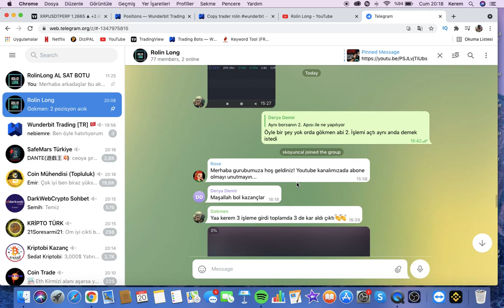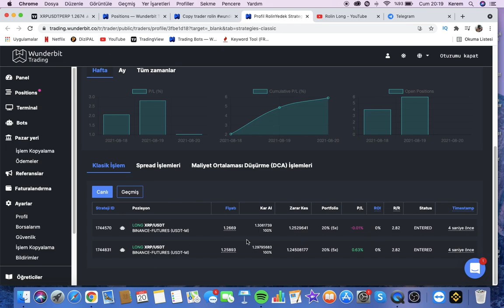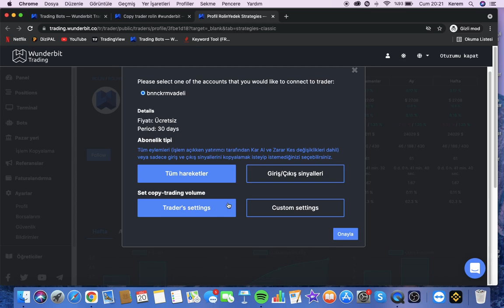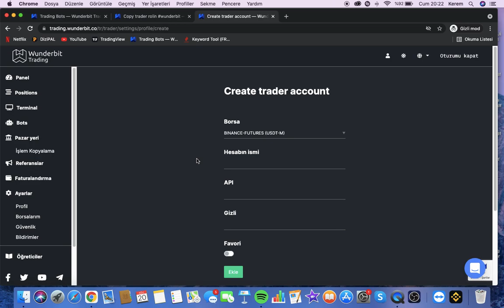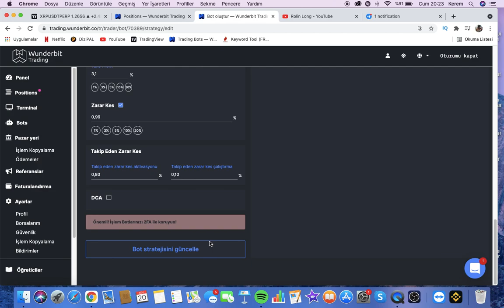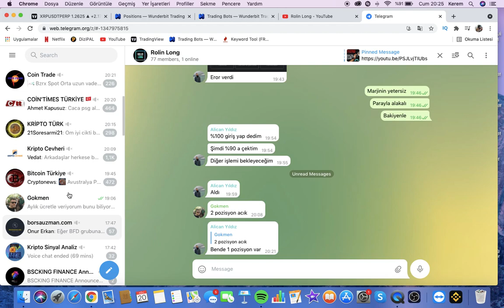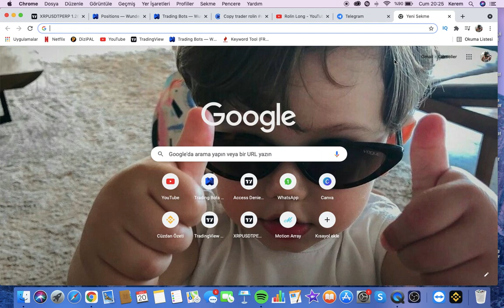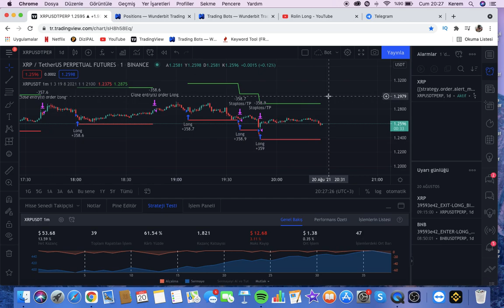Wunderbitte ÜCRETSİZ! Takip Et Deneyip Kazanın Otomatik Kripto Ticaret Botu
Merhaba arkadaşlar dünde gurubumuzda bahsetmiştik bu gün sizlere uğraşmadan indikatör kurmadan bot kurmadan tradingview pro ya para vermeden wunderbitin ücretsiz hesabında bile kullanabileceğiniz bot takip sistemimi ÜCRETSİZ olarak açıyorum tabiki sınırlı bir süre için :) gelişmeler ve güncellemeler için telegram kanalımıza katılmayı en önemlisi videoyu beğenip abone olmayı unutmayın...

İnstagram Hesabı: @rolinlong